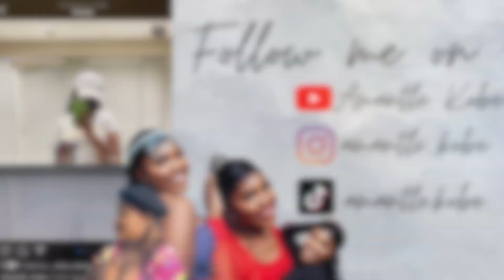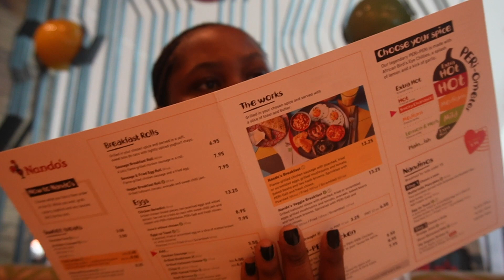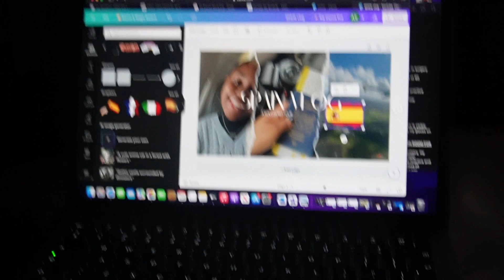SOLO SPAIN VLOG🇪🇸:Cancelled Trains🚊,2 Hr Flight Delay✈️,Missing the Hotel Shuttle🚌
Hey Lovesss!!

We are back for 2024 and for our first ever video for this year I embarked on a Solo trip from the UK to Spain,this marking my first time in the Schenghen Area.I experienced some obstacles during my travel from a cancelled train to the airport and a flight delay by 2 hour, and a missed shuttle to the Hotel.I hope you guys enjoy this vlog as we embark on a new way of travel.

Disclamer:I do not hold any right to the music used in this video and give full credit to the lovely artists:
Free Music for Videos 👉 Music by Mason Murphy & Jordan Jack - Sadie